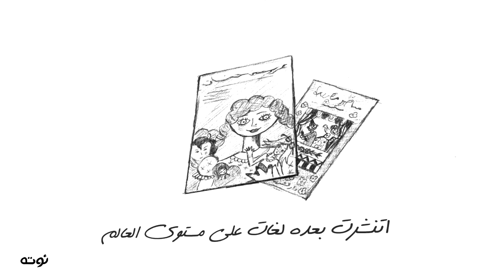الفنان التشكيلي حلمي التوني - نوته